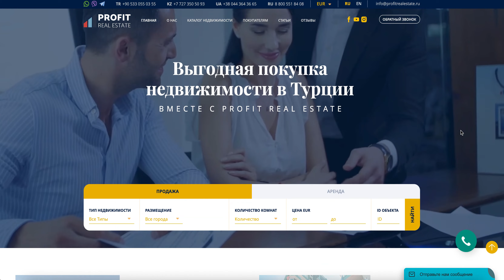Недвижимость в Турции: продажа, покупка, аренда. Агентство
Недвижимость в Турции: продажа, покупка, аренда. Агентство недвижимости Profit Real Estate